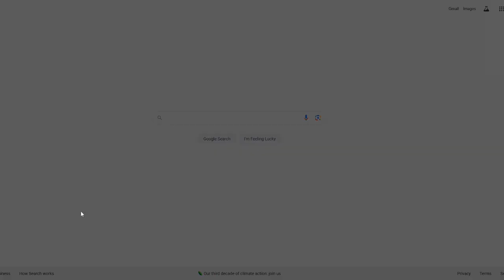Google Halloween Doodle (2024)